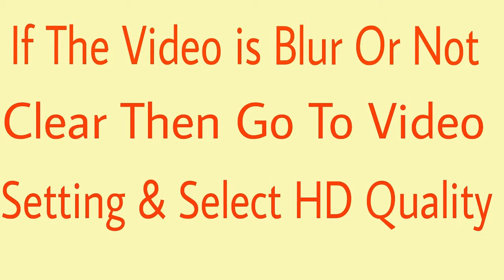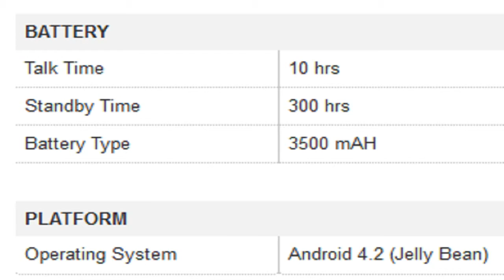Lava QPAD e704 Tablet Specification [INDIA]